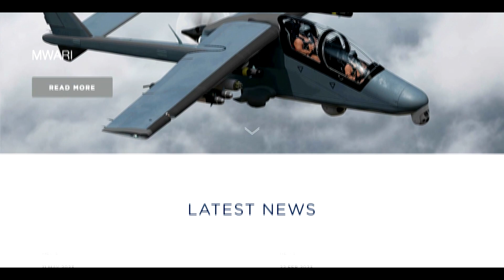IRIX: Επιτέλους Η Ελλάδα Αποκτά Φονικά Περιφερόμενα Πυρομαχικά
Στο πλαίσιο της διεθνούς έκθεσης «DEFEA 2023», είδαμε τα περιφερόμενα πυρομαχικά μακράς εμβέλειας (Long Range Loitering Munitions) IRIX, της Paramount Industries. H παρουσίασή του συνοδεύτηκε από την υπογραφή συμφωνίας μεταξύ των ΕΑΣ και της θυγατρικής, Paramount Industries Greece, για την από κοινού παραγωγή στην Ελλάδα.

Το IRIX, βασίζεται στην τεχνολογία των μη επανδρωμένων αεροχημάτων (UAV) N-Raven της Paramount. Το N-Raven έχει σχεδιαστεί ψηφιακά όπως αναφέρει ο Διευθύνων σύμβουλος του ομίλου Paramount, Steve Griessel, με γνώμονα την γρήγορη μεταφορά τεχνολογίας, σε επαγγελματικούς εταίρους. Η συνεργασία θα περιλαμβάνει την μεταφορά τεχνολογίας
και δεξιοτήτων για την εγχώρια συμπαραγωγή του IRIX και επίσης την συνεχή συμμετοχή των ΕΑΣ στην έρευνα και ανάπτυξη (R&D) μελλοντικών αναβαθμίσεων.

Η συνέχεια στο βίντεο!

Αν φυσικά βρίσκετε ενδιαφέρουσα και αξιοπρεπή την προσπάθεια ενημέρωσης που κάνω, εγγραφείτε στο κανάλι μου, αισθανθείτε ελεύθεροι να σχολιάσετε κόσμια πάντα και να πατήσετε το κουμπί "Μου Αρέσει" ή "Δεν μου Αρέσει".

Σας ευχαριστώ!

00:00:00 Συμφωνία ΕΑΣ - Paramount Industries Greece
00:01:20 Τεχνικά Χαρακτηριστικά
00:02:54 Δηλώσεις CEO Paramount Industries Greece